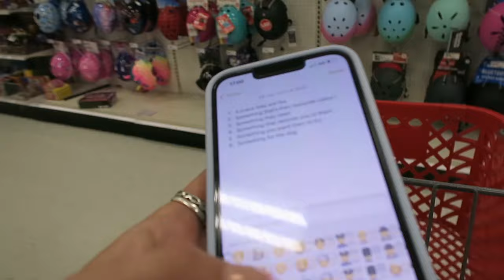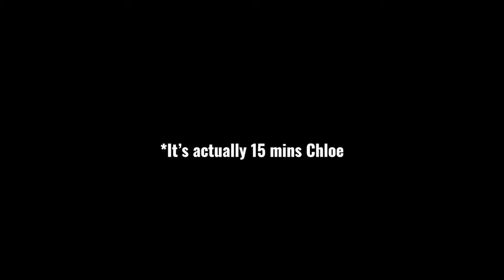NO BUDGET Target Shopping Challenge - COUPLES EDITION 🎯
Here’s a video I totally forgot I even filmed when we were on our holiday in Florida this past Summer. Me and my partner Sam thought it would be kinda fun to do a little target challenge when we were getting supplies for our holiday. We had a list of topics and chose items that we thought the other person would enjoy - and this is how it went…

We hope you enjoy this little extra video from our holiday.